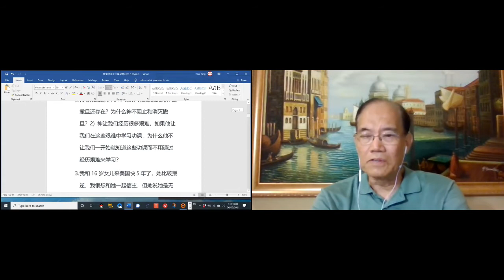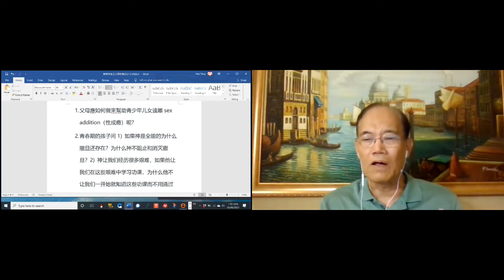【青少年的网瘾和性成瘾】 亲情领袖